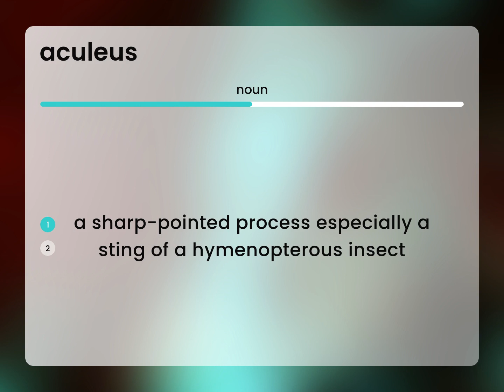Aculeus • what is ACULEUS definition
What does ACULEUS mean?